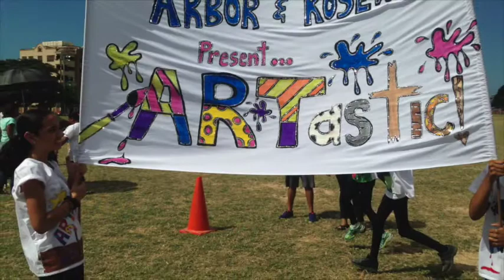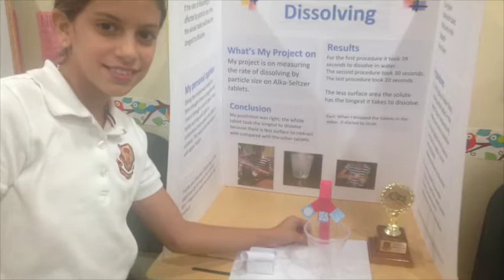Lower Rosewood School Days